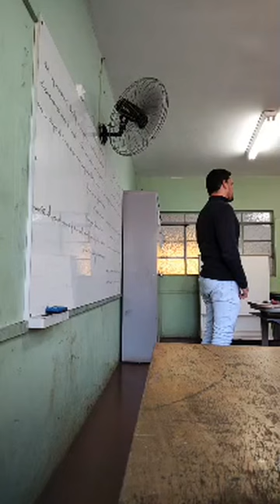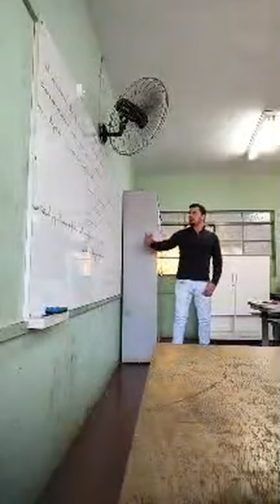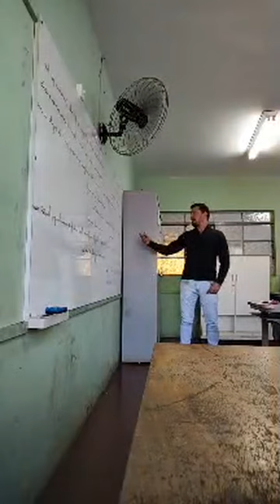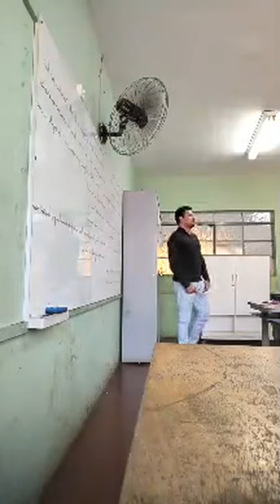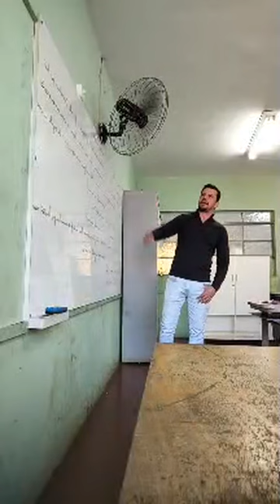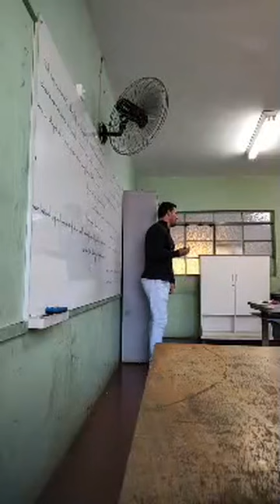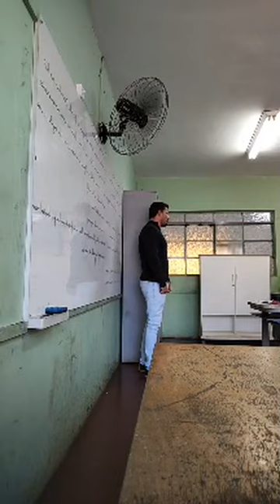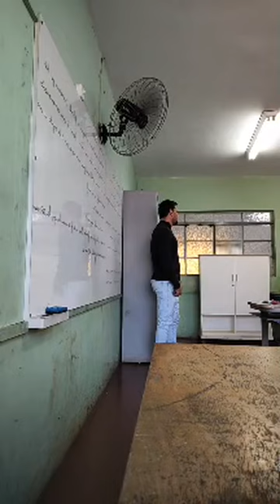As origens dos baigas: Serás o rei do mundo inteiro; Protegendo a Mãe Terra